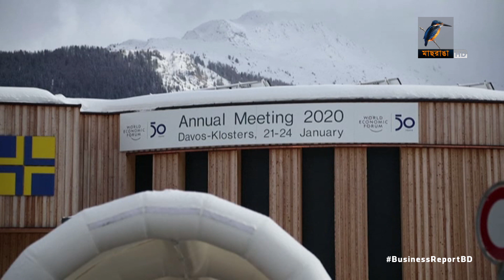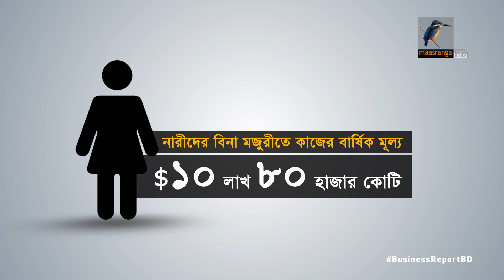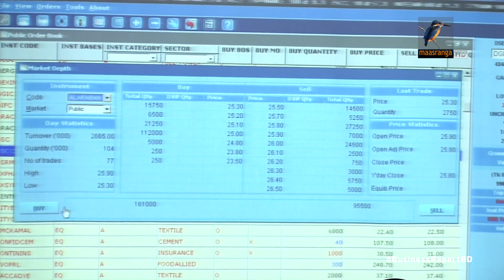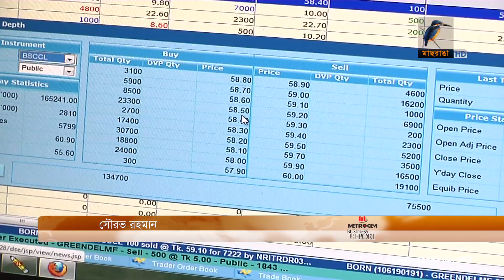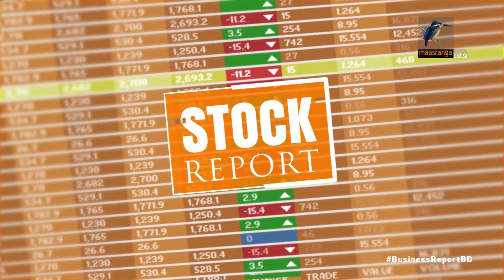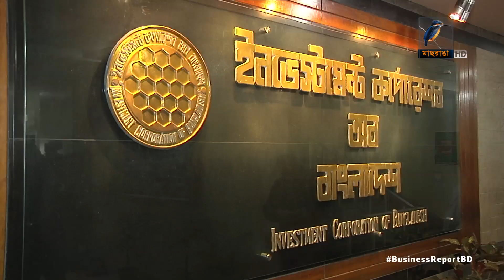বিজনেস রিপোর্ট, ২০ জানুয়ারি, ২০২০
১. বিশ্ব জুড়ে ধনী-গরিব বৈষম্য প্রকট আকার নিয়েছে, ৬৯০ কোটি মানুষের মোট সম্পদের পরিমান শীর্ষ ১ ভাগ ধনীর সমান, অক্সফামের প্রতিবেদন...
২. বৃহৎ অবকাঠামো প্রকল্পের অর্থায়নে বন্ড ছেড়ে পুঁজি বাজার থেকে অর্থ সংগ্রহের সুপারিশ ঢাকা চেম্বারের...
৩. বিমান দুর্ঘটনায় আহত- নিহতদের ক্ষতির পরিমান ছয়গুণ বাড়ানোর সিদ্ধান্ত নিয়েছে সরকার, ক্ষতিপুরণ পাওয়া যাবে ব্যাগেজ ও কার্গো নষ্ট হলেও...